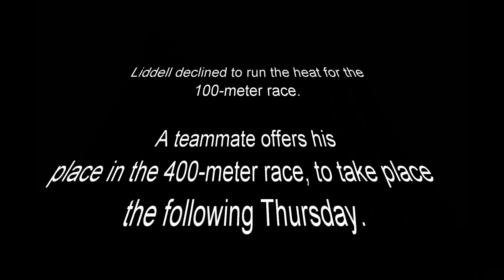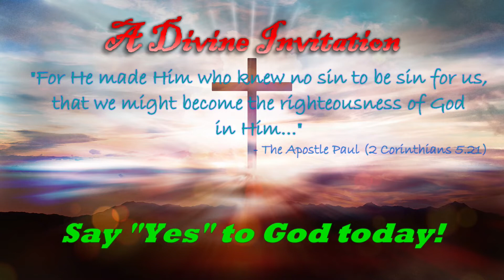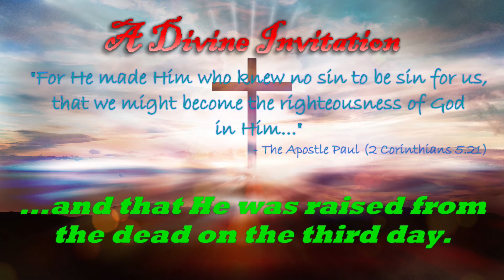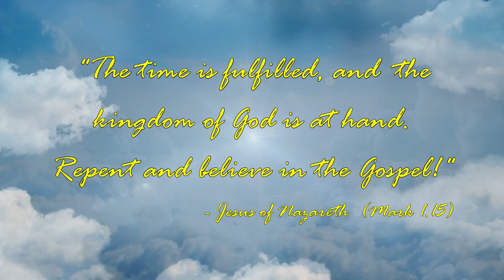Potter's Wheel E01 06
"...for those who honor Me I will honor" says the Lord in 1 Samuel 2:30.  In today's episode, we see how this truth was fleshed out in the 1924 Paris Olympics.  The story of Eric Liddell and Harold Abrahams is recounted in the 1981 British film 'Chariots of Fire' and serves as a springboard for discussion with special in-studio guest Pastor Gary Wallace of River of Life Church in Quincy, IL.